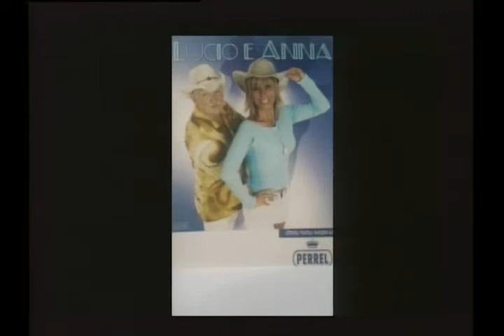Taigher Show Ep 55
Nel simpatico salotto del Taigher Show Acunzo Vittorio invita:
Il cantautore Lucio Cortinovis, DJ EMY e i ballerini Oscar e Jessica della scuola Top Dance School